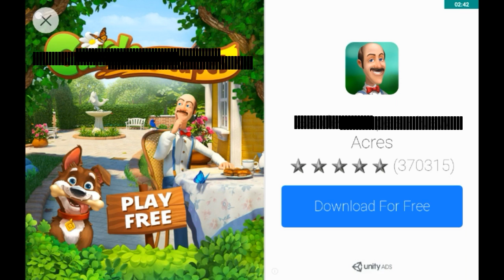Horror hospital 3D - HORRIBLE JUMPSCARES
If this vid gets 3 likes I'll play eyes on hard ;)